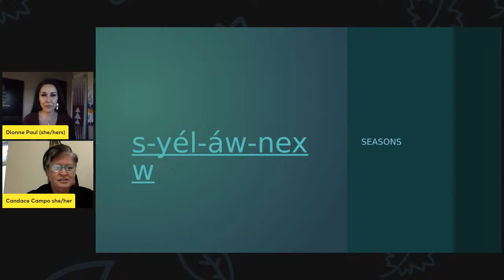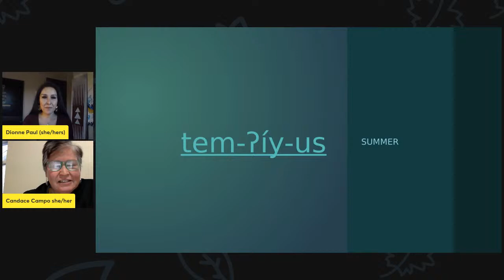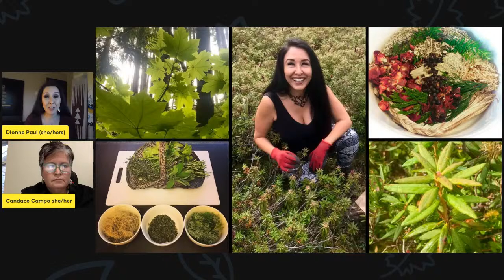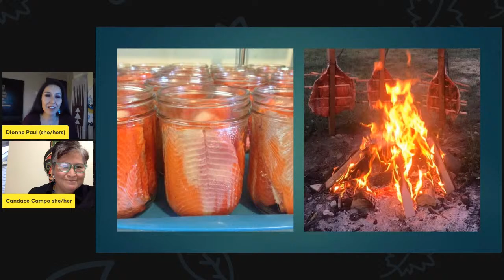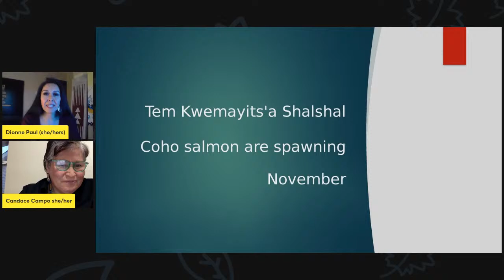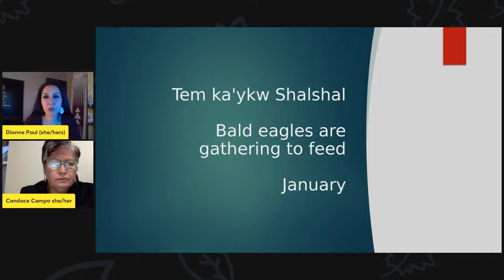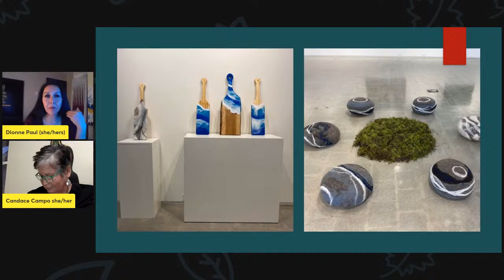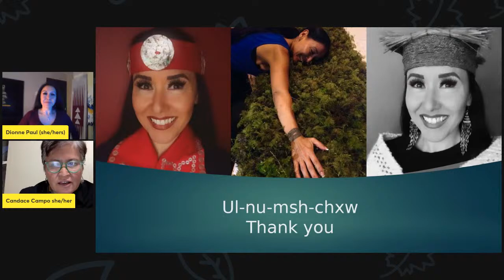Stories of the Season – A Science World Online Family Event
Join us in learning about Indigenous ways of the land and exploring the changing of seasons.